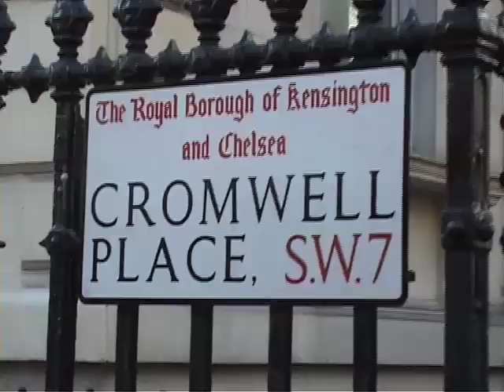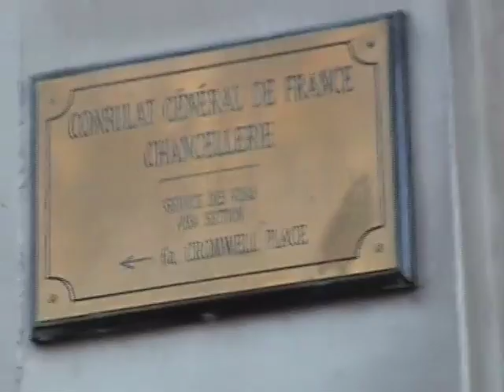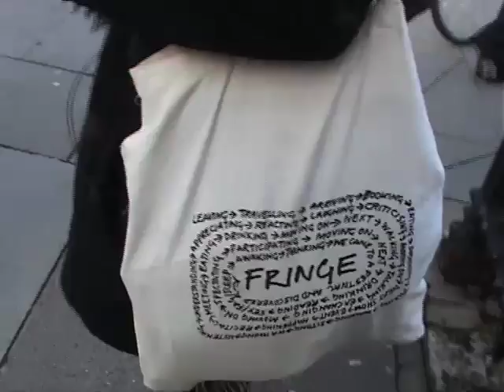Solidarity is not a crime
On the afternoon of 7th February French riot police raided the "Kronstadt Hangar",
a self-organised space for migrants and activists in Calais, France. 20 volunteers
who were inside the building at this time got arrested and brought to police stations,
doors and windows got smashed and parts of the interior destroyed. The project has been
opened to the public only on Saturday, one day before. The day before Calais mayor
Natacha Bouchard threatend that she would do "everything possible" to prevent the
space from opening.